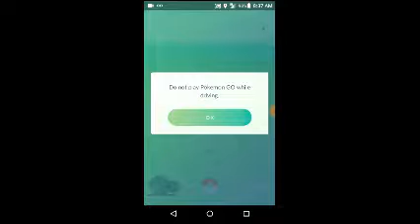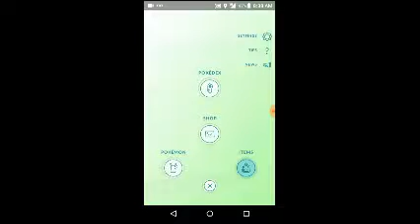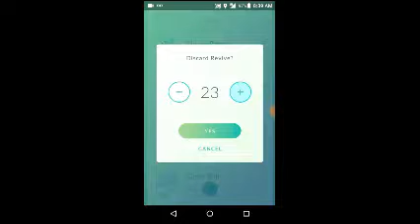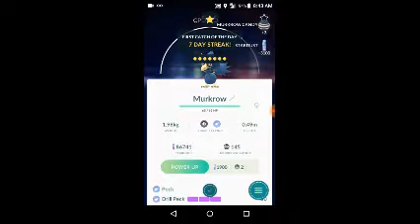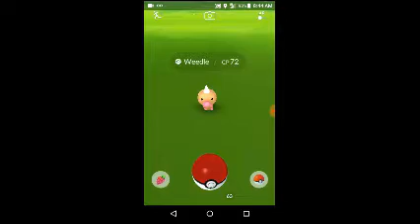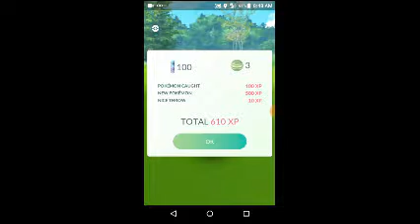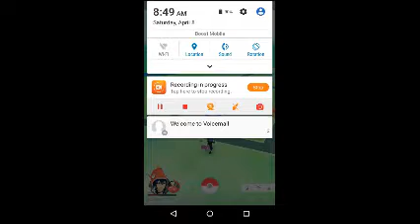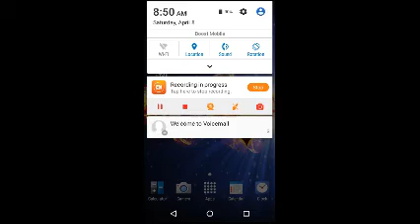Pokemon Go - Murkrow